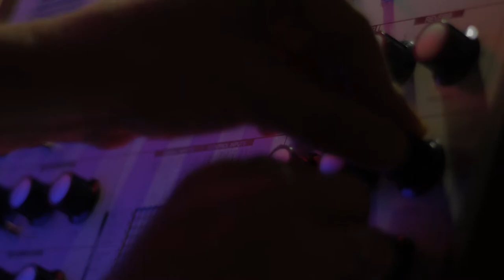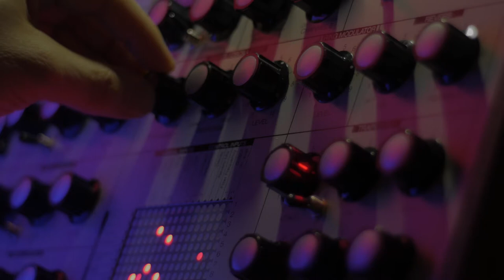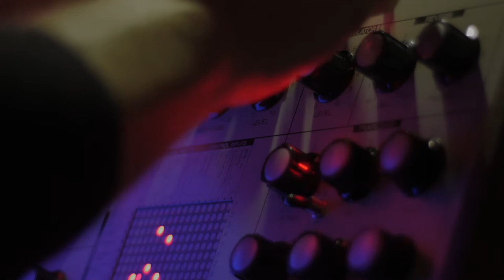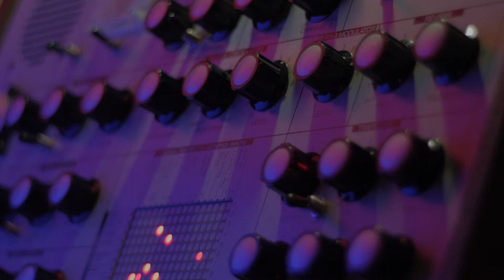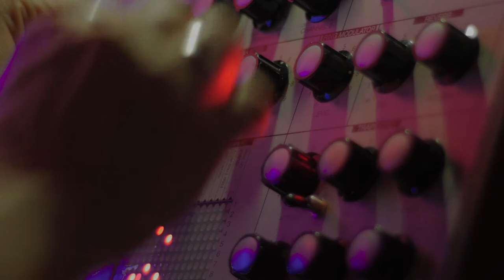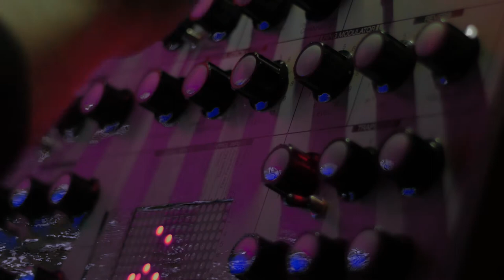Chuck Johnson - The Cinder Grove (release show performance)